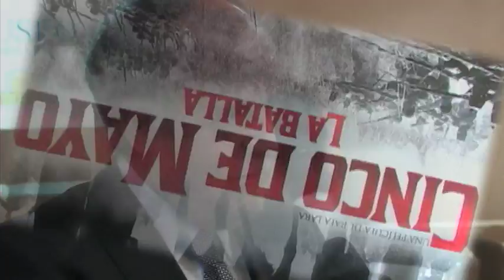VIVA LATINO - MEXICAN ART MUSEUM EVENT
Producer: Janell Smith
Film Director: Héctor Alvarez "D'Orez"